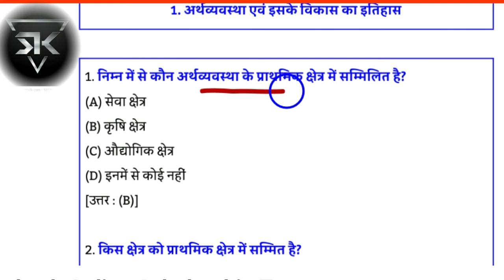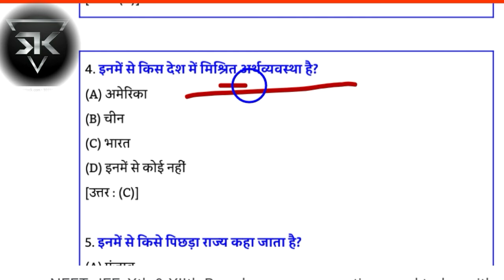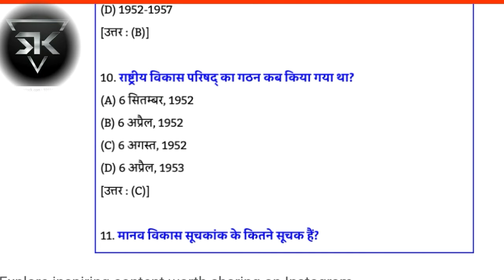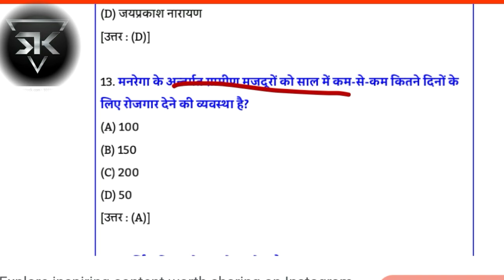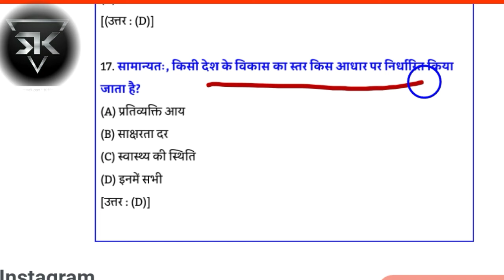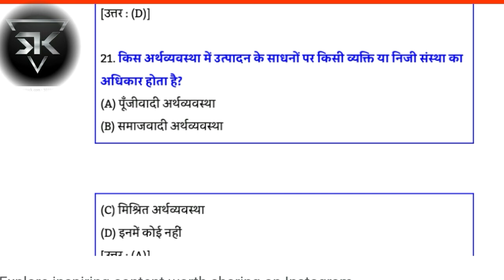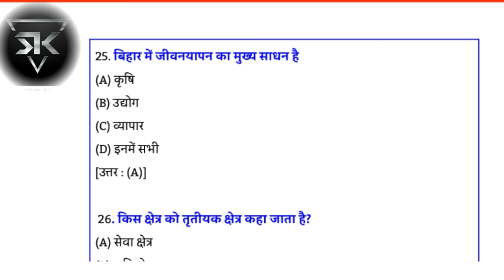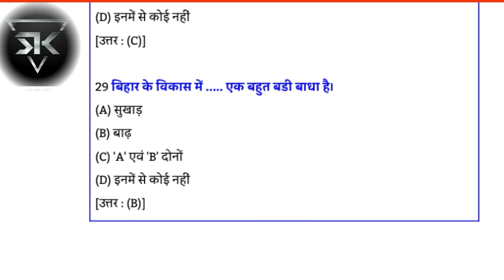📙Class 10th Social Science VVI Objective // कक्षा दसवीं सोशल साइंस वेरी इंपोर्टेंट ऑब्जेक्टिव 🇮🇳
So guyz iss channel pat aplogo ko class 10th ke  all subject ka vvi objectives and subjective .ke all important question ko solve kiya jata hei,Ek dam puri details me,

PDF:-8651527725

धन्यवाद :
your perish:-
class 10th Social Science ka objective
class 10  ka social science objective2022
class 10th SST objective
class 10TH economic objective
class 10th Social science ka objective question
class 10 social ka objective question 2022
SOCIAL SCIENCE class 10th objective,b Social Science 10th objective
social science vvi objective,class 10 vvi
objectives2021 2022class 10th Society objective 2022
class 10th objective 2021
class 10th economic top 29 objective